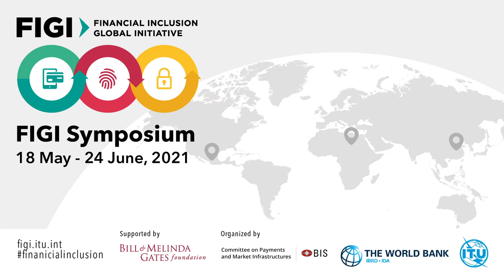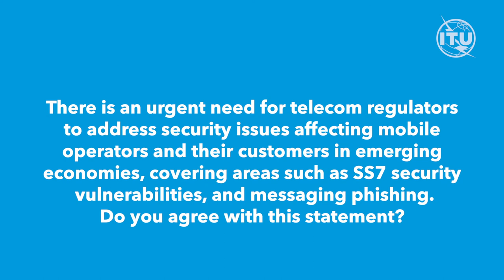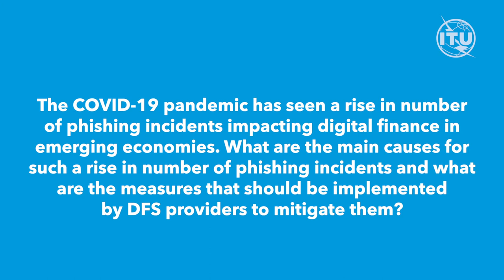ITU INTERVIEWS: Simeon Coney, Chief Strategy Officer, AdaptiveMobile Security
Network infrastructure vulnerabilities in digital finance

Video description: This video provides some insights on the network infrastructure vulnerabilities in digital finance including phishing and social engineering threats targeting users which have risen during the COVID-19 pandemic.